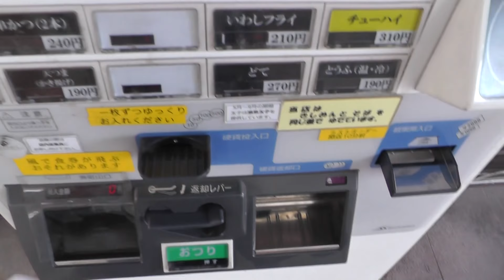住みよし 冷やしカニかま天きしめんを注文